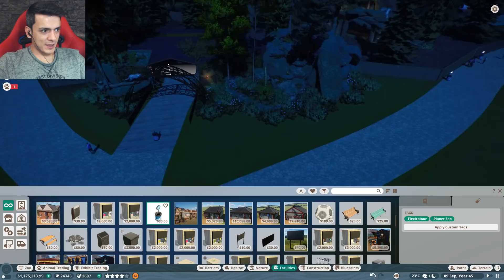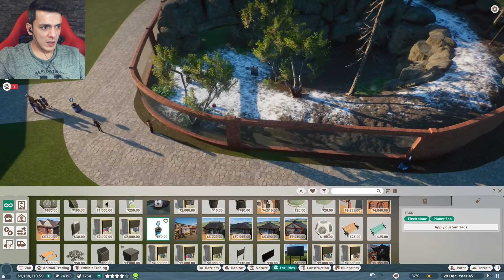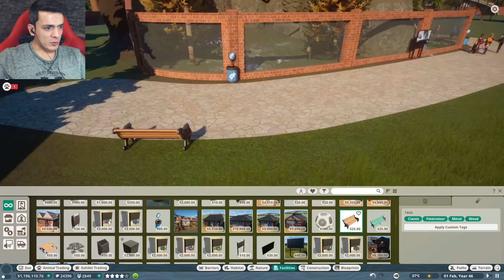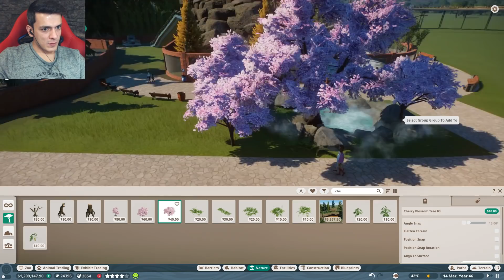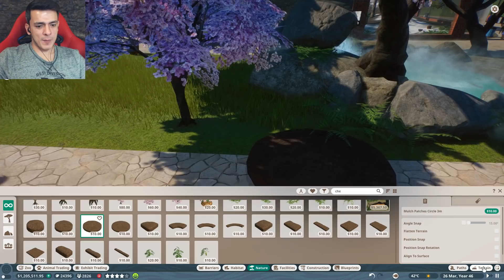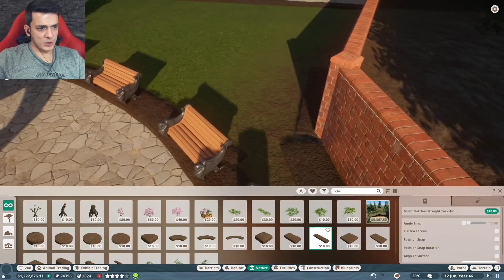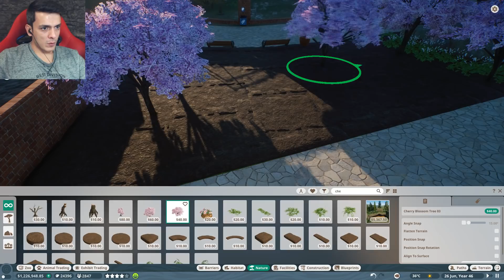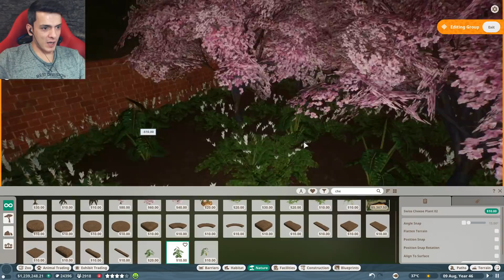Snow Leopard I Planet Zoo #11